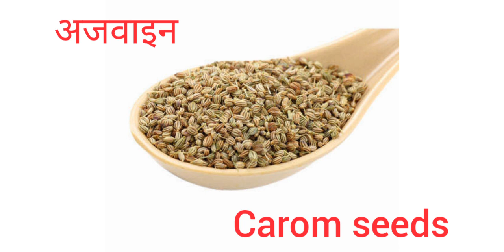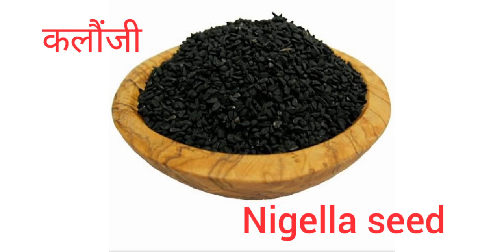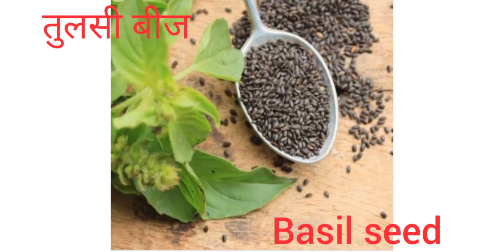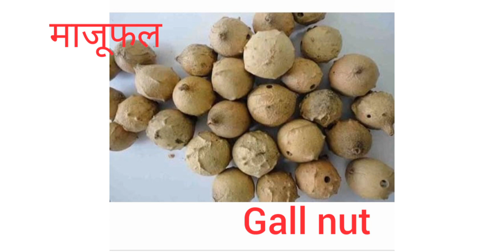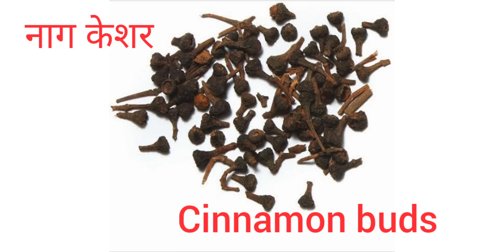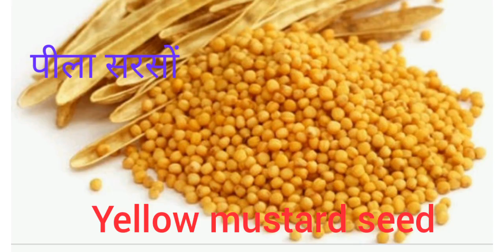65 Spices name hindi in English Chef Kapil